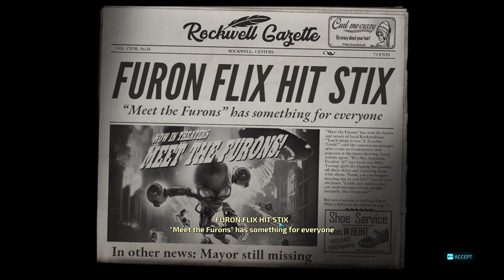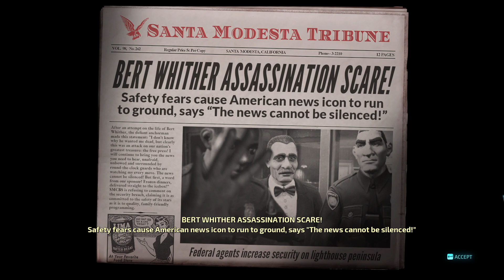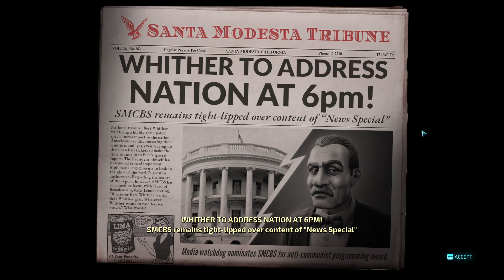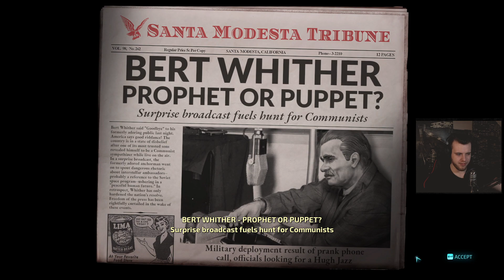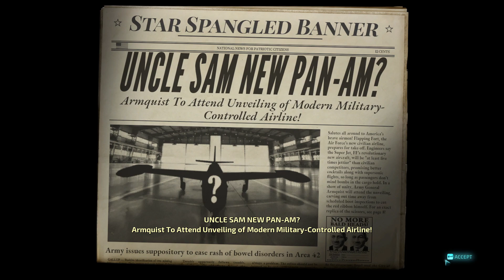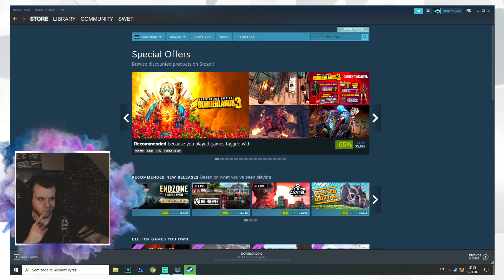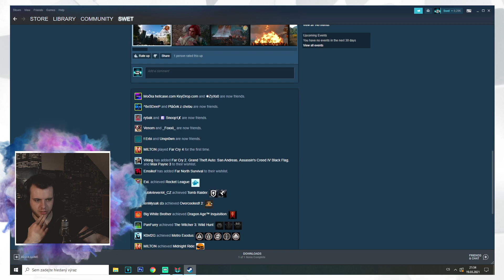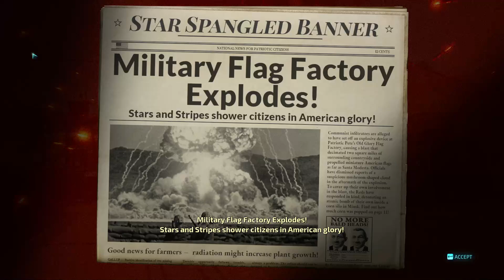Destroy All Humans! |#1|2/2| CZ stream záznam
Český letsplay (gameplay) na hru: Destroy All Humans